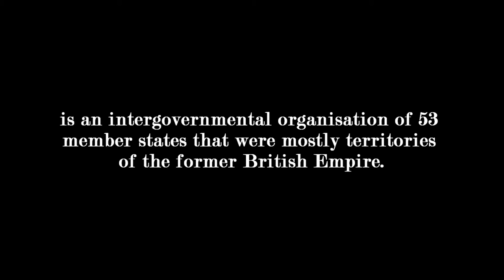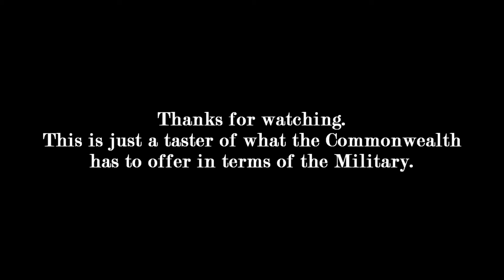The Commonwealth Forces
Does not contain the military from all the commonwealth countries.

The Commonwealth of Nations, commonly known as the Commonwealth is an intergovernmental organisation of 53 member states that were mostly territories of the former British Empire. The Commonwealth operates by intergovernmental consensus of the member states, organised through the Commonwealth Secretariat, and non-governmental organisations, organised through the Commonwealth Foundation

The video features the military's of some of the countries in the Commonwealth.

Those featured are:
- British.
- Australian.
- Canadian.
- Indian.
- New Zealand.